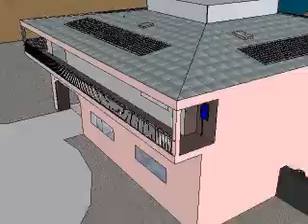Google Sketchup Solar Installation Model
This was my first project with google sketchup.